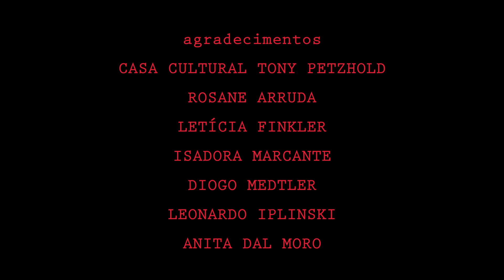O Cárcere (The Sanatorium) - Ep 2: O Cativeiro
Episódio 2 - O Cativeiro
Sofrendo so mais terríveis abusos e torturas, Marcos parece ter encontrado um meio de fugir, mas para isso ele precisa da ajuda de Manoela, enfermeira no Hospício Central onde ele está trancafiado com mais cinco jovens.

Web Série criada, escrita e dirigida por Daniel Castilhos.
Produzida por Daniel Castilhos, Lucas Trein, Diego Freitas e José Florêncio.
Produção Executiva de Daniel Castilhos e José Florêncio.
Pós-Produção por Jefferson Gund
Editado por Daniel Castilhos e Jefferson Gund
Finalização e Efeitos Visuais por Jefferson Gund
Direção de Áudio, Mixagem e Direção de Dublagem por José Florêncio.
Trilha Sonora original por José Florêncio.
Direção de Arte por Anne Bronzoni.
Agradecimento Especial à Casa Cultural Tony Petzhold.
Gravado com BMPCC BlackMagic Design.

Elenco:
Bruna Carvalho
Lucas Trein
Stéphanie Ermel
Thomas Gehlen
Gustavo Schnurr
Diego Freitas
Andressa Boeira
José Florêncio
Bruno Souza
Rafaela Damião
Participação Especial
Renata Bregagnol
Ademir Alves
Julio Estevan

Uma produção original Hellas Filmes e Escola de Atores TV & Cinema.

2017.